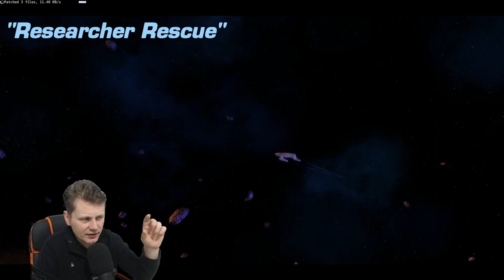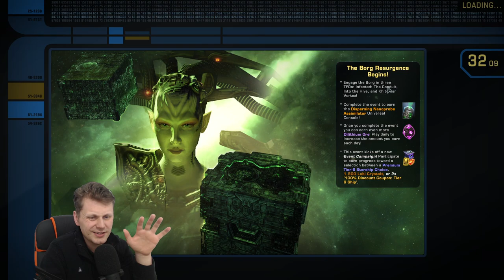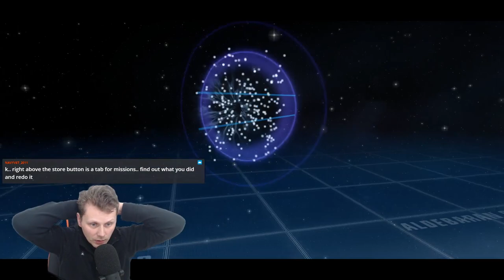#2 - 🖖🏼Ready The Phasers🖖🏼 - Star Trek Online Federation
Hi all, so yea im excited to be back playing this game. We're playing as a Federation Engineer and yes you can join me with missions and soon also a fleet. more infomration will b available on the discord.